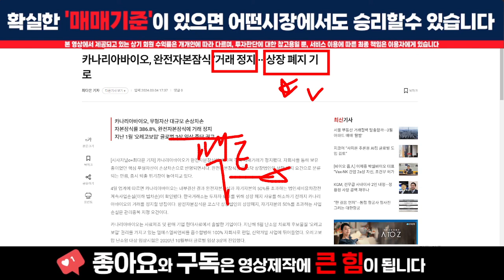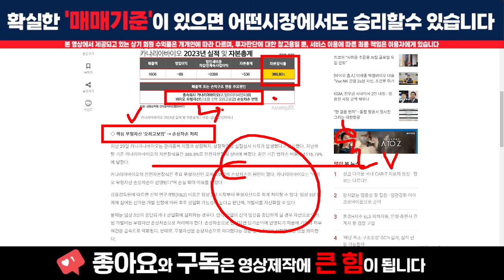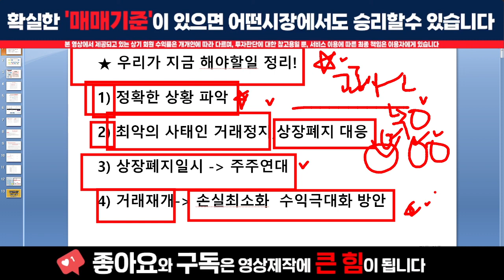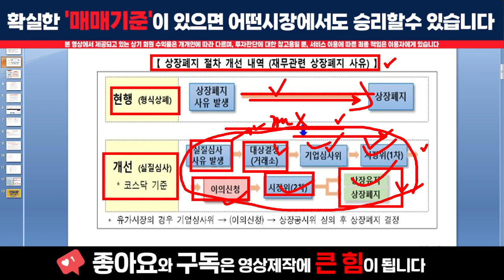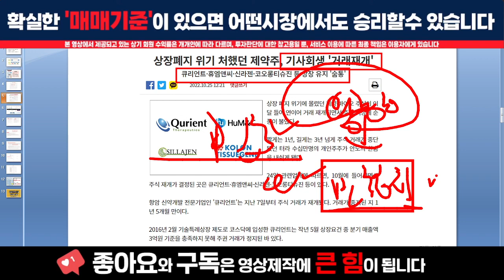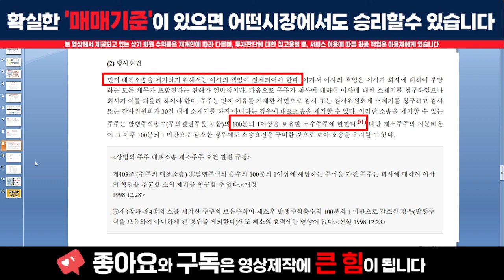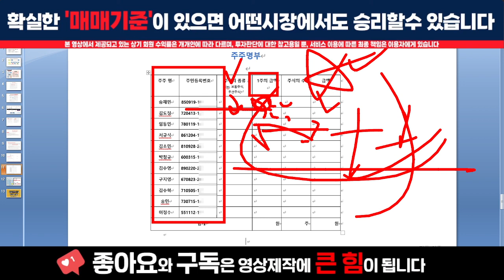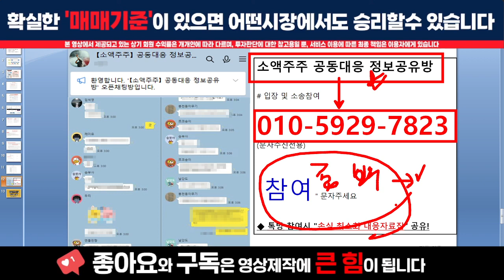[주식]카나리아바이오 - 시간이 약입니다! 기다리세요 당신을 위한 명확하고 깔끔한 전략